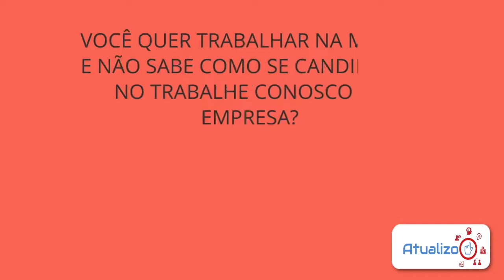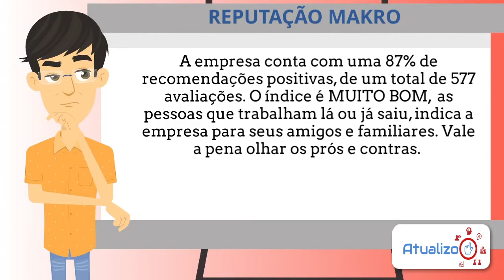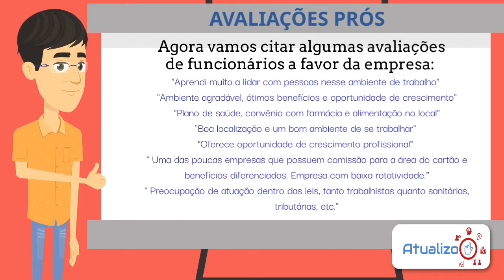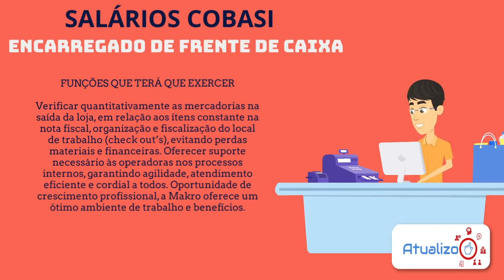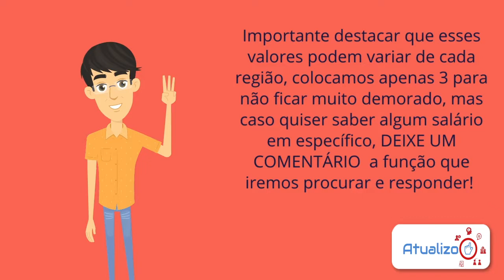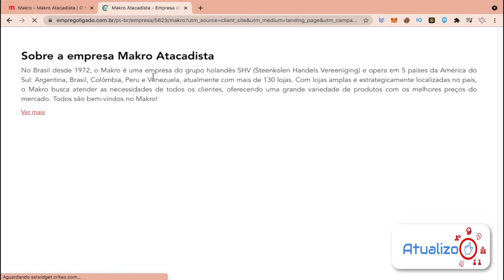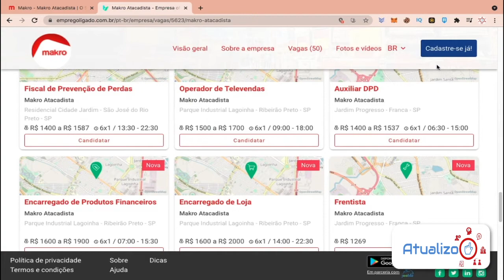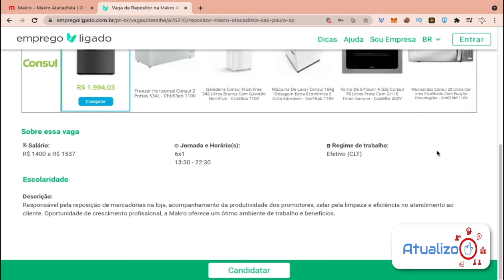Cadastrar seu currículo no Trabalhe Conosco MAKRO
⚠️ FAÇA UM CURRÍCULO PERFEITO ⚠️ Cadastrar seu currículo no Trabalhe Conosco MAKRO, e tente concorrer a uma vaga de emprego em seu sistema de processo seletivo. Além disso vamos te mostrar as avaliações da empresa, salários pagos, perguntas da entrevista, reputação. Espero que gostem do vídeo e que consiga te responder todas as dúvidas sobre vaga de emprego na MAKRO.

Direto ao Ponto:
00:00 - Início
02:40 - Reputação MAKRO
03:00 - Avaliações Prós
03:39 - Avaliações Contra
04:20 - Salários MAKRO - Repositor
04:57 - Salários MAKRO - Encarregado de Caixa
05:43 - Salários MAKRO - Operador de Televendas
06:40 - Benefícios pagos pelo MAKRO
07:11 - Perguntas feitas na Entrevista
07:56 - Cadastrar Currículo no Trabalha Conosco MAKRO
12:30 - Encerramento

Espero muito ter ajudado vocês com mais esse vídeo da ATUALIZO, agora te ensinando a cadastrar seu currículo no TRABALHE CONOSCO do MAKRO.

 /makro-trabalhe-conosco